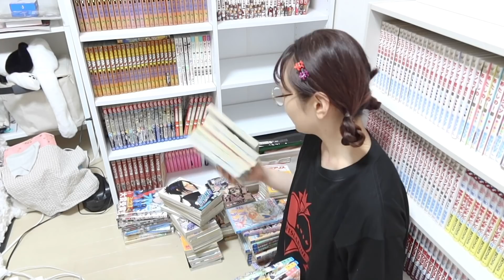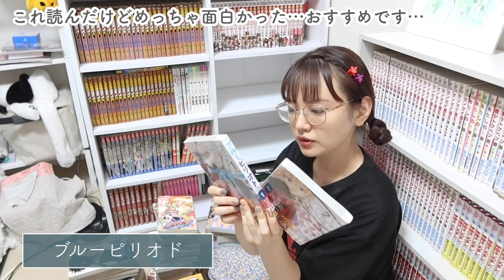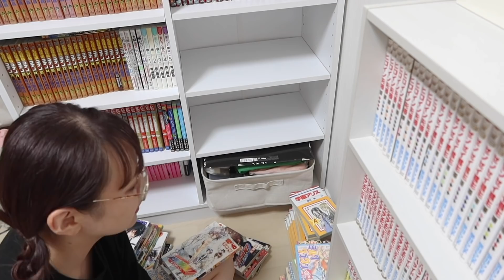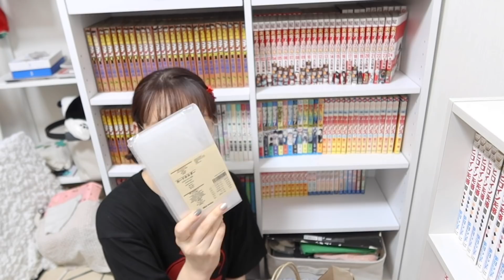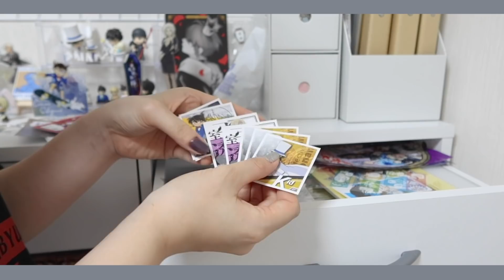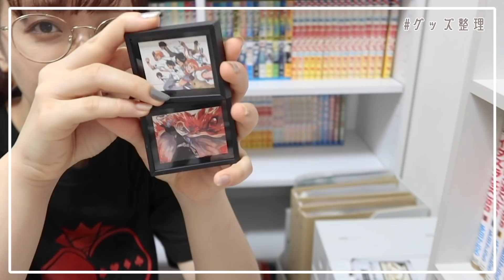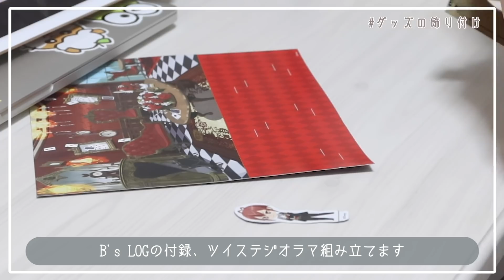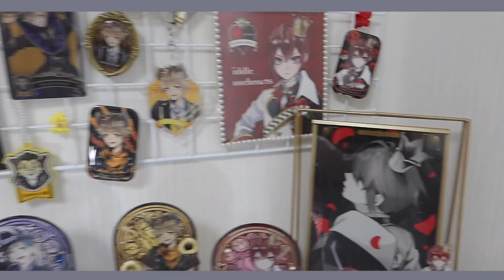SUB)日常vlog/趣味部屋の片付け/グッズ収納.模様替え☁️"好き"に囲まれる理想の部屋づくり/ 漫画を語る女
漫画を語りながら📚オタク部屋の片付けそしてグッズの整理整頓でございました☻
模様替えは今後本格的にやってくど〜！
なんせ飾りたいグッズが多すぎる😂
オシャレにグッズを飾る方法を模索してきまする✌︎

♪BGM
・Balcony - Velvet Moon

ジャンプスペシャルアニメフェスタ2020見てたんやけどいろいろと幸せすぎたぁぁぁぁ！！！！化物事変のアニメも楽しみすぎる、、、ヒロアカ5期もやばい、、、ああ、、、

トップス：アニメイト
ステテコ：ユニクロ